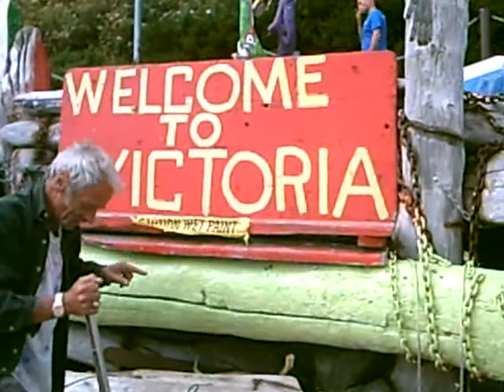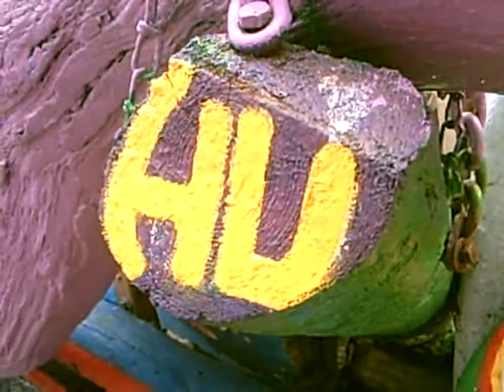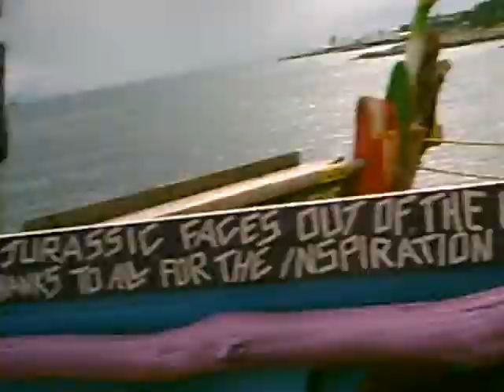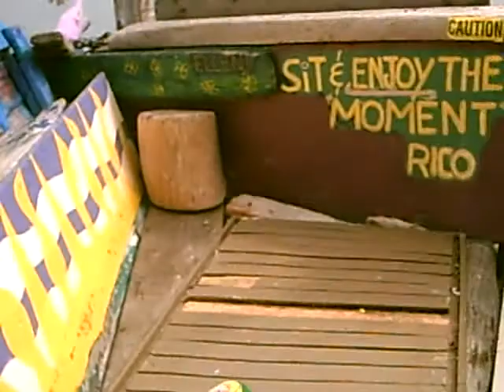Folk Artist Rich Rico in Victoria Canada!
Here is a video I took of a very inspiring Canadian folk artist named Rich Rico who creates beautiful artwork out of driftwood. My family and I were on vacation taking a walk along the water of Victoria, Canada when we happened to run into this charming creative man!